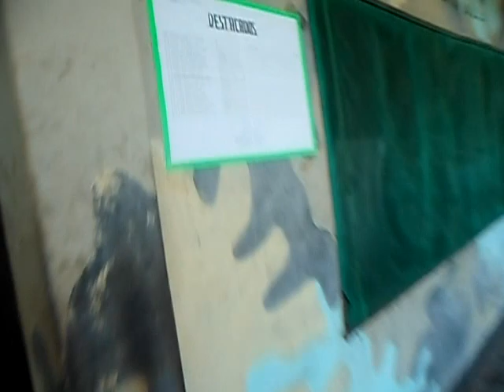BUENOS MOMENTOS EN EL CUARTEL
UN VIDEO DEL PUESTO MILITAR ADELANTADO MUTÚN DEL 2016 RC 6 CASTRILLO    ESCUADRON A